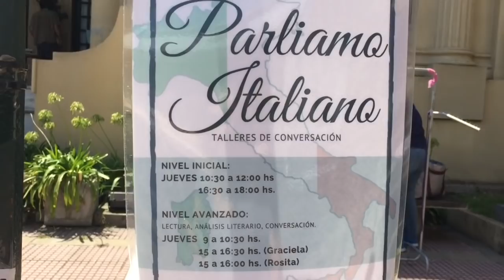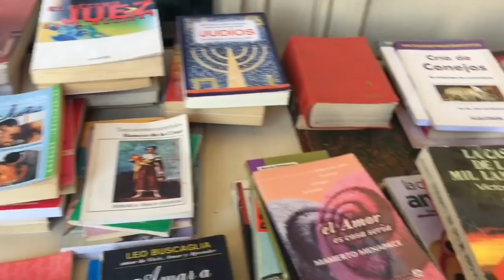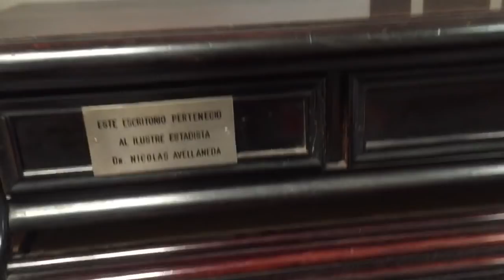Los llevó conmigo a hacer diligencias en Provincia de Buenos Aires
Un sabado en el cual hicimos un paseo a un recreo de Tigre, con tradiciones argentinas Un resumen de los asuntos que hice durante la semana , compré mi cesta para la bicicleta en  Olivos , me sorprendí con clases de Tango en Tigre , fui a la oficina de la compañía eléctrica y conocí la biblioteca de San Fernando